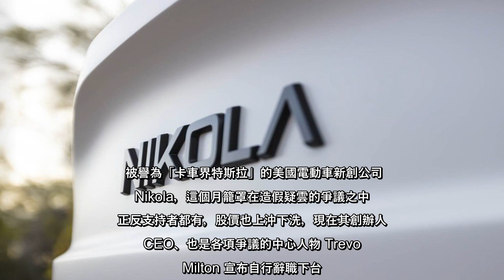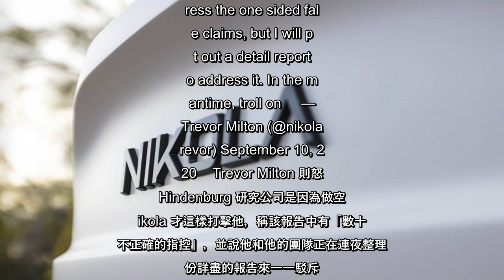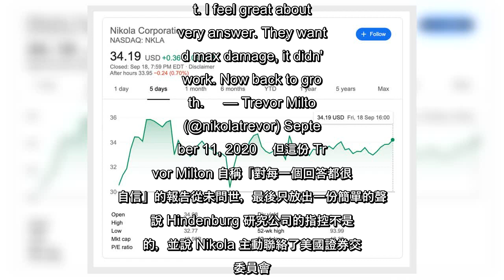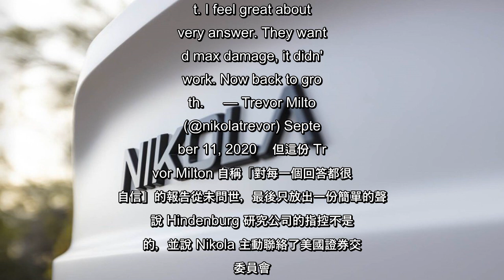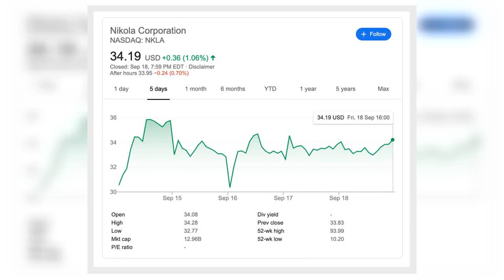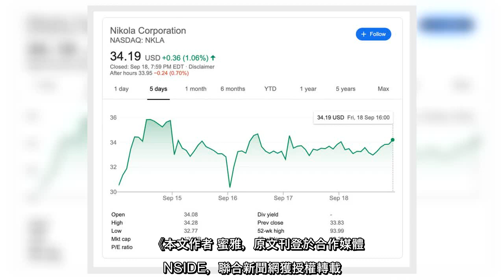✅ 被譽為「卡車界特斯拉」的美國電動車新創公司 Nikola，這個月籠罩在造假疑雲的爭議之中，正反支持者都有，股價也上沖下洗，現在其創辦人兼 CEO、也是各項爭議的中心人物 Trevor Milto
✅  被譽為「卡車界特斯拉」的美國電動車新創公司 Nikola，這個月籠罩在造假疑雲的爭議之中，正反支持者都有，股價也上沖下洗，現在其創辦人兼 CEO、也是各項爭議的中心人物 Trevor Milton 宣布自行辭職下台。